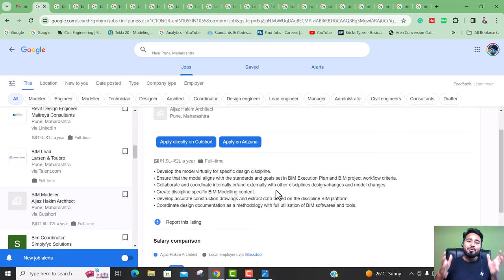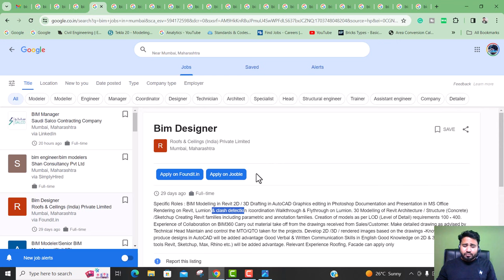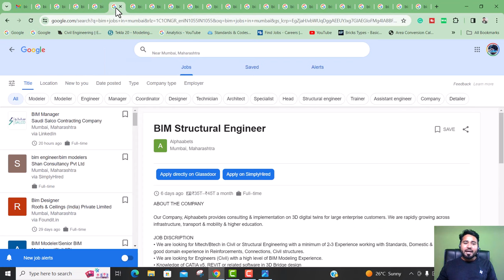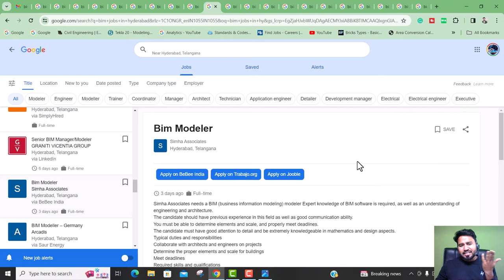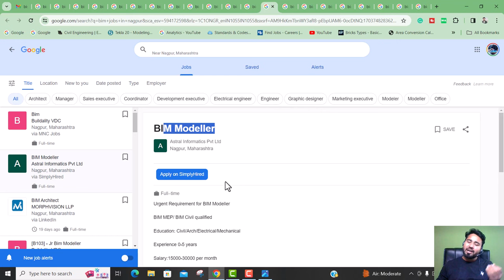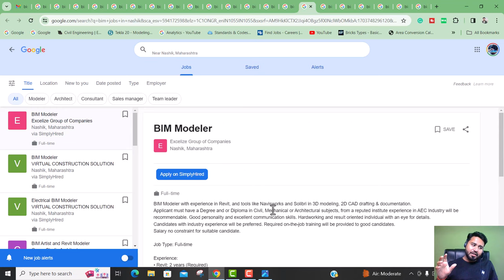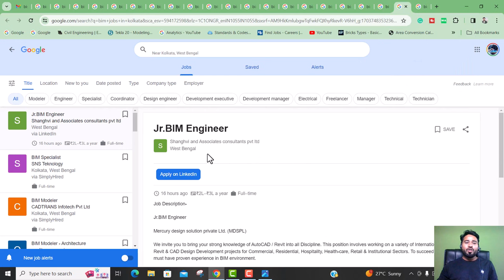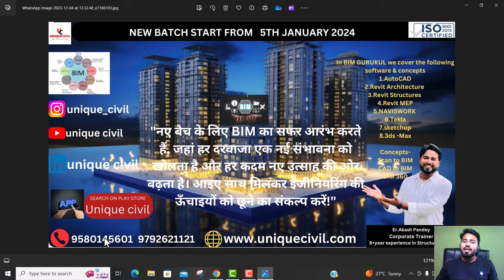BIM Opening for you || Civil Engineering Jobs Series #9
Hello friends...